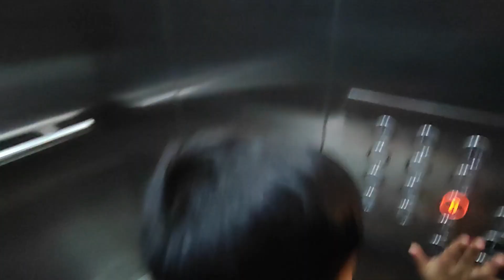Yash ka Annual function || Mr Maninder Singh Bitta chairman of the ALL INDIA ANTI-TERRORIST FRONT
hello everyone my new vlog is here
WONDERFULL EVENING